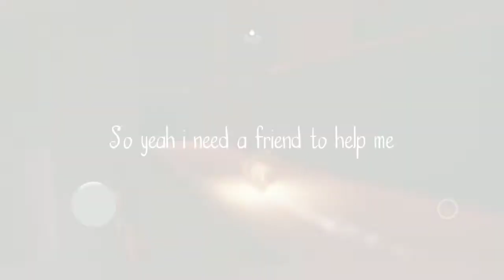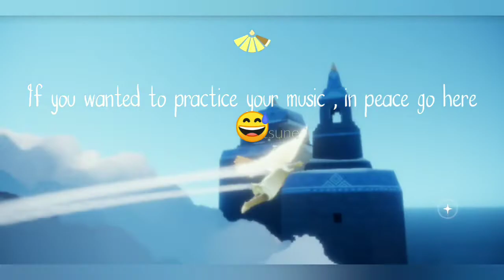OOB Area in Valley of Triumph ✨Sky : Children of the Light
Miss bunny